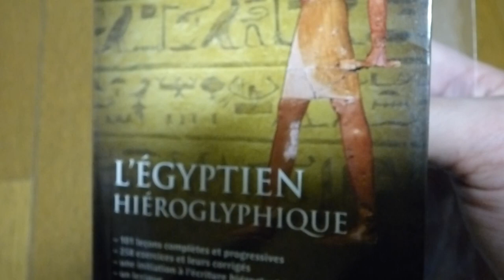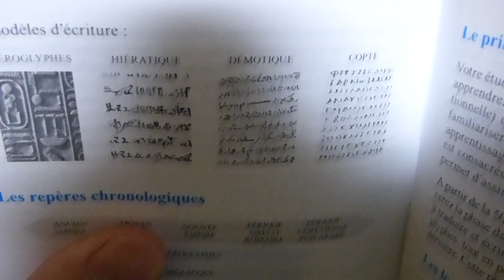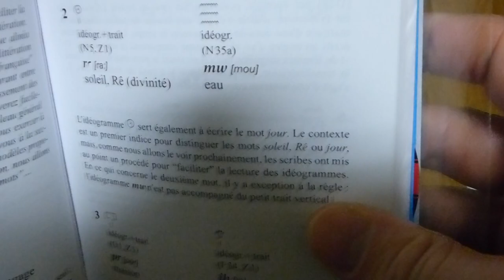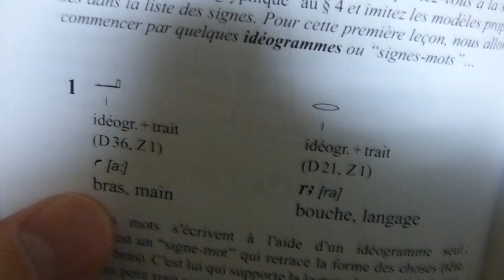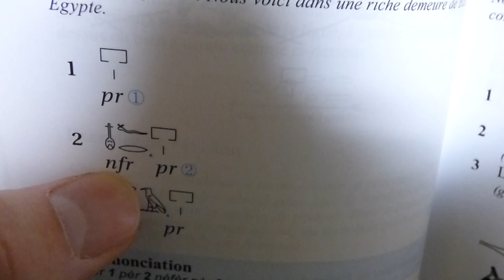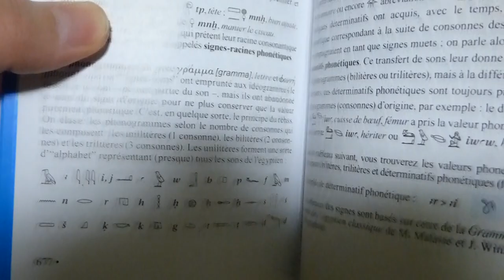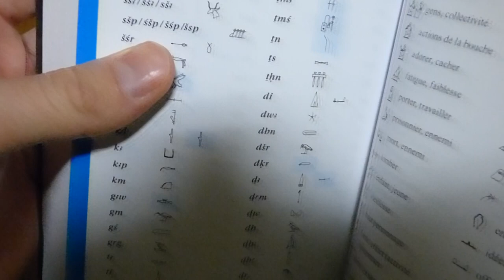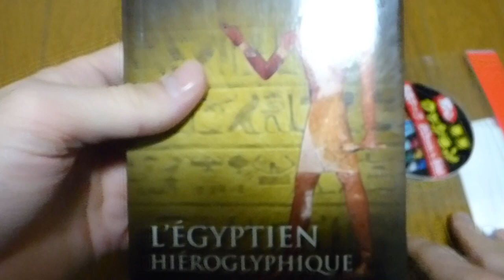Assimil Ägyptisch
Assimil Ägyptisch Buchrezension